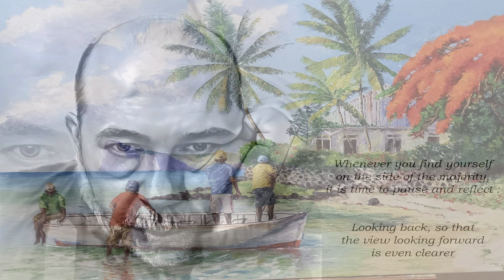Body And Soul